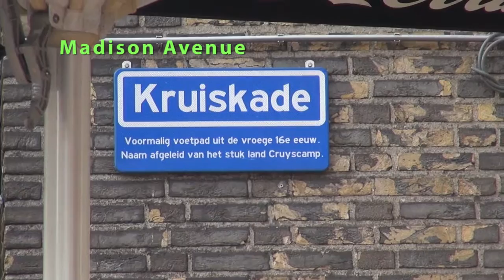010nu - Buitenlandse trekpleisters bij stadsfestival Op z’n Rotterdams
Op z’n Rotterdams is een eet- kunst en cultuurfestival. Er zijn zeven locaties aangewezen met een buitenlandse naam, maar dan op z’n Rotterdams. DUS: De Lijnbaan is de Ramblas, maar dan op z’n Rotterdams. Wij kijken wat er allemaal te beleven valt!